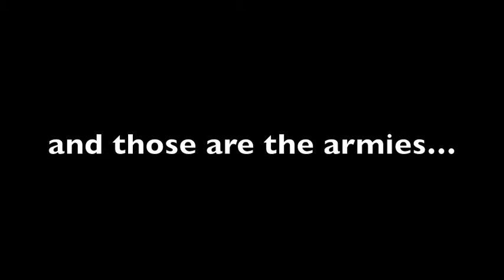Hot WAAGH! on WAAGH! Action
A video of the deployment between Francis and Myself in our WAAGH!mas game.